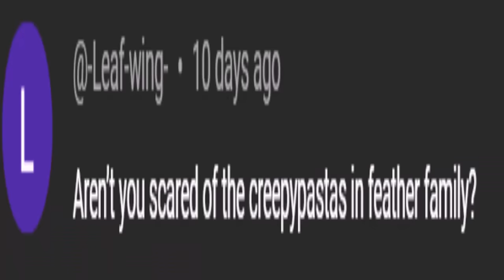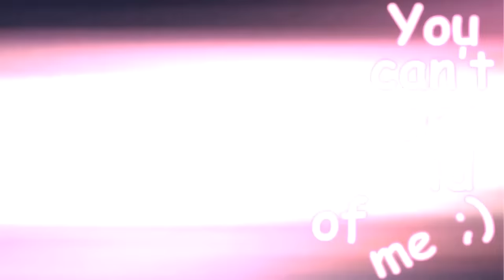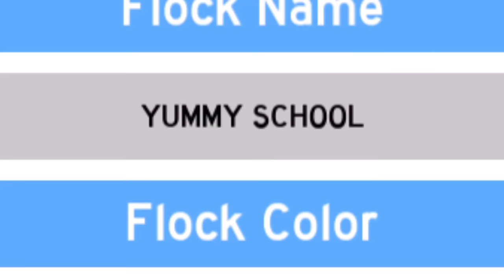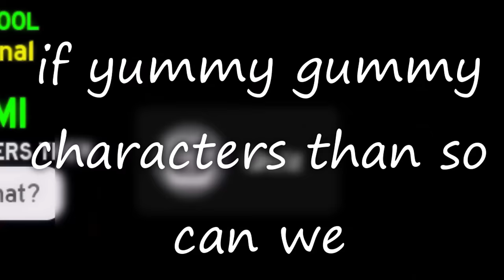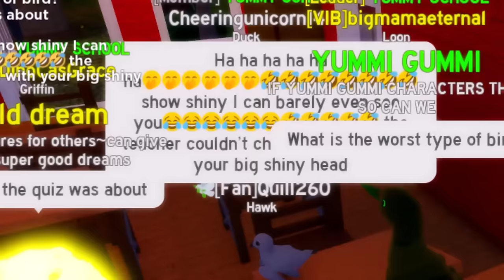CRAZIEST SCHOOL ROLEPLAY! on Feather Family Roblox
Hey guys! What's up? In today's video I decided to get back onto Feather Family Roblox since you guys have requested it in the comments! We got to see the new Loon and offspring update which the offspring update CONFUSED ME at first but I think it is kinda cute, I tried turning more people into "Yummy Gummies" AND ONE PERSON ACTUALLY DRANK THE YUMMY GUMMY POTION! And then finally I decided to start a school roleplay which ended up going NOT AS PLANNED and turned out to be really funny! Anyways, ENJOY!